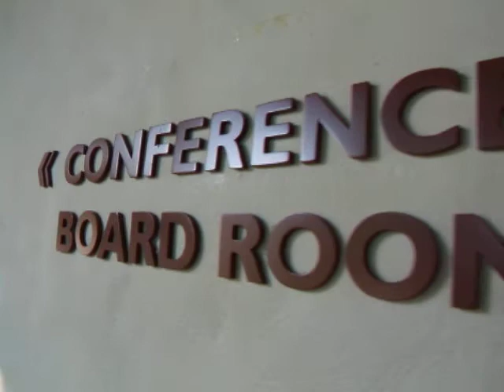วังน้ำเขียว ทริปสนุก FLORA FANTASIA CLIP#39